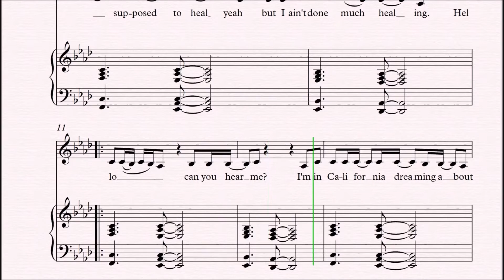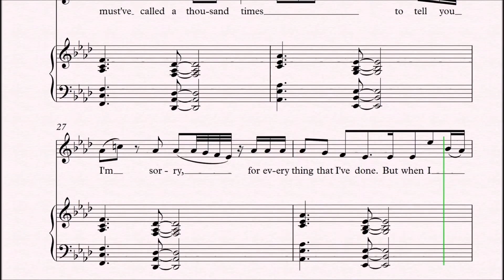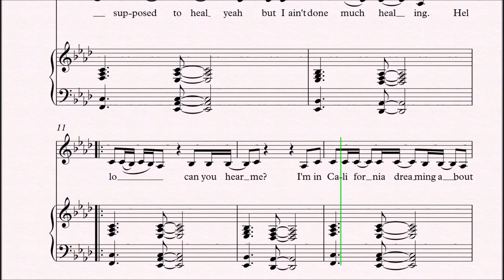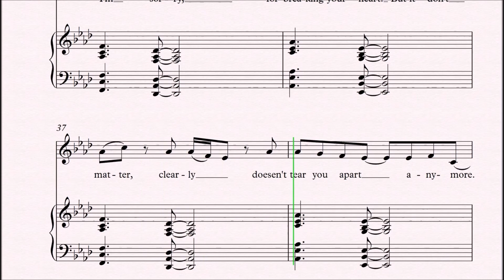Adele - Hello | Voice